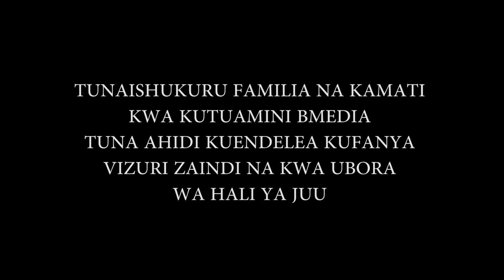MARY JAMES SANYAGALO PRE-SENDOFF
mahubiri, vipindi vya mafundisho ya kiroho na maarifa kupitia ukurasa huu.

Pia unaweza kupata matukio mpya/updates kupitia:

* Gospo App - Coming soon

BTV ONLINE | BMEDIA™ We Offer Services :-|Producing Video Music|Producing Audio Music|
|Producing Program TV and Radio |Graphics Design| Find us through

BTV ONLINE |GOSPELFIRST